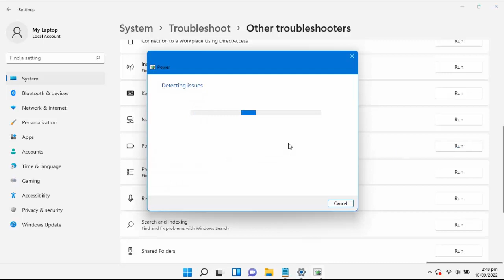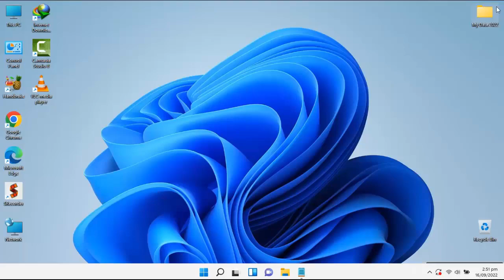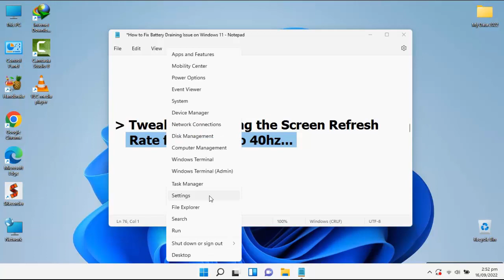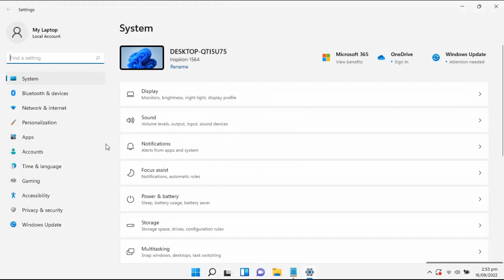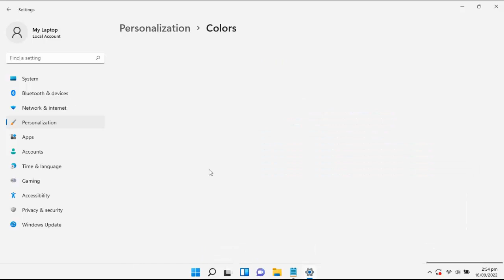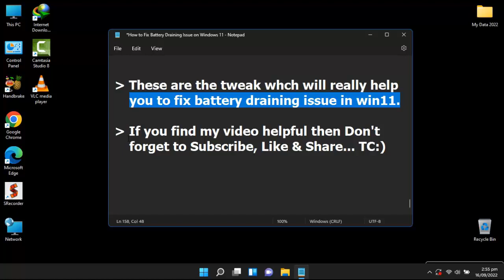✅How To Fix Laptop Battery Drain Fast In Windows 11 - ✅Battery Draining Issue (9 WORKING TWEAKS)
Hi friends... This video tutorial is about "✅How To Fix Laptop Battery Drain Fast In Windows 11 - ✅Battery Draining Issue (9 WORKING TWEAKS)"

In this video I will share the step by step simple and quick guide to  Fix Laptop Battery Drain Fast In Windows 11.

After watching this video about " Fix Laptop Battery Drain Fast In Windows 11" you are able to get the answer of the following queries or related searches.

How do I stop my battery from draining on Windows 11?
Why does my Windows 11 battery drain so fast?
How do I save battery on Windows 11?
How do I fix my Windows battery draining fast?
Why is my battery draining fast Windows 11?